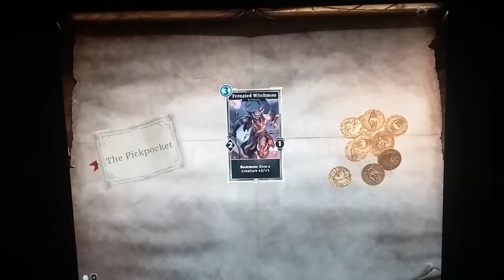Elder Scrolls Legend Quest to 2K Episode 21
Originally, I had wanted to upload an extra video, but then this one turned into two. This wasn't a bad thing, until the new app I used, YouTube Capture, decided to only show a third of one of the videos. So, I won't be using that anymore, and just going back to my normal camera. So, I guess, sadly, there will be only one extra video going up